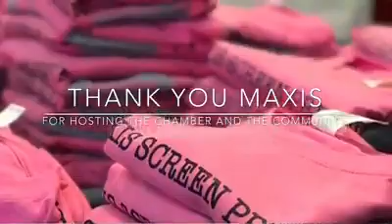Maxis Chamber Social Reflections